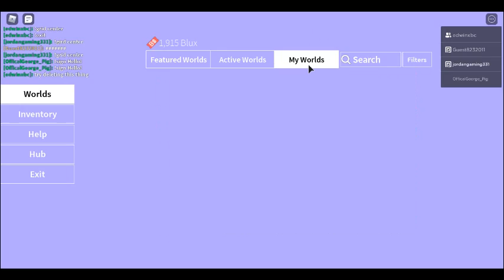playing with friends!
we are playing roblox blockate with friends